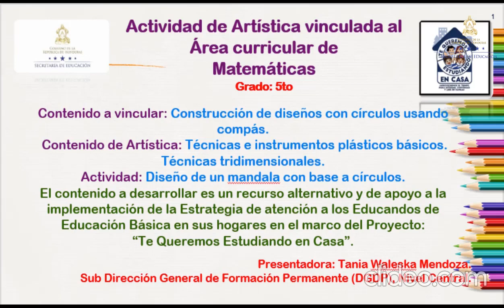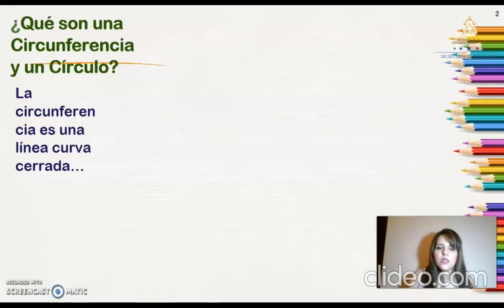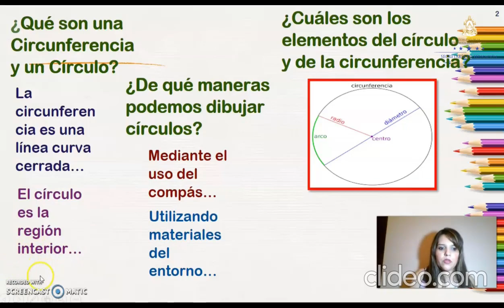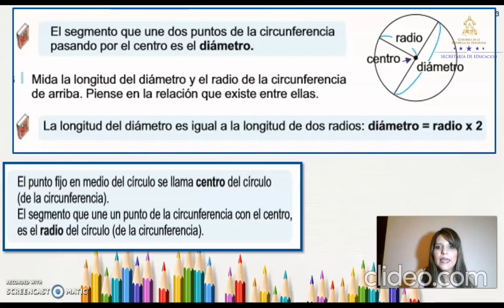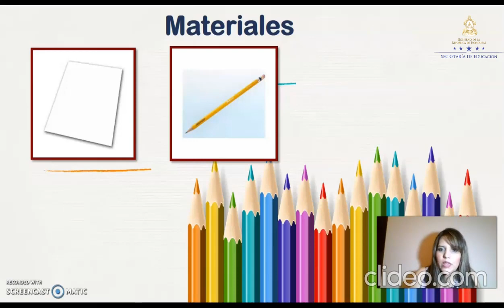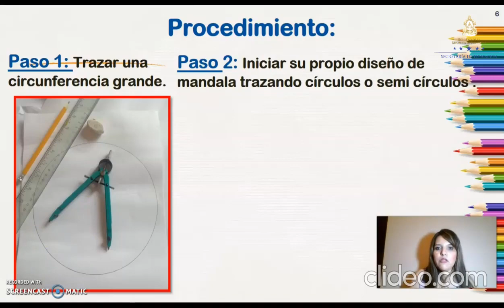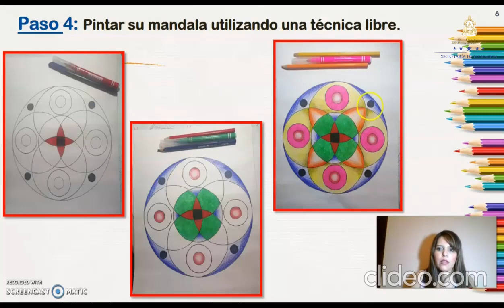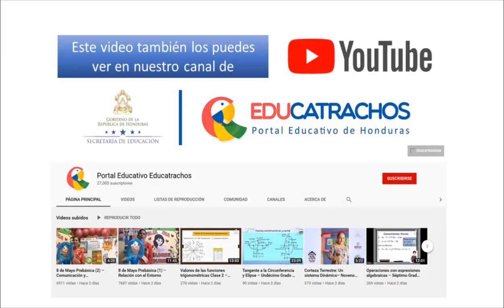Construcción de círculos usando compás – Quinto Grado – Artística vinculado con matemáticas